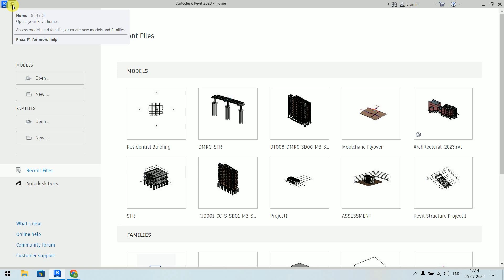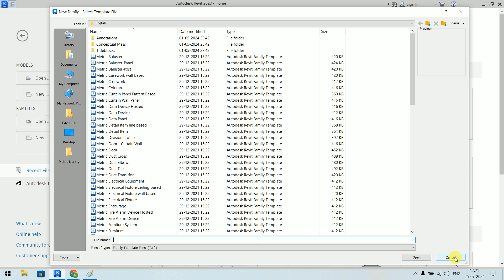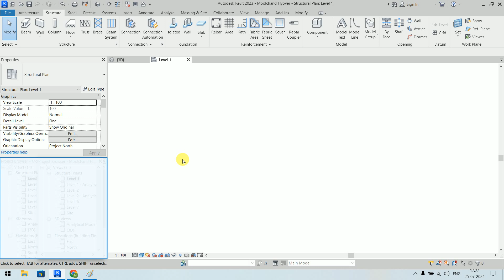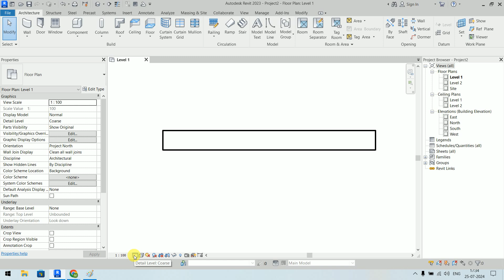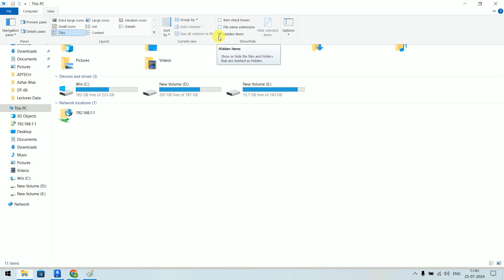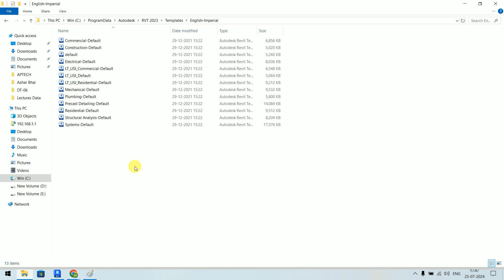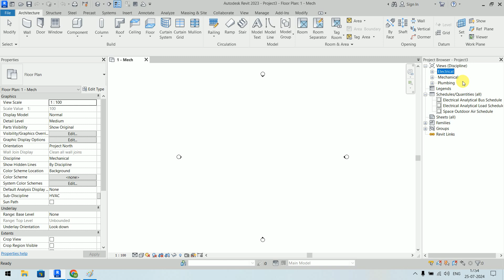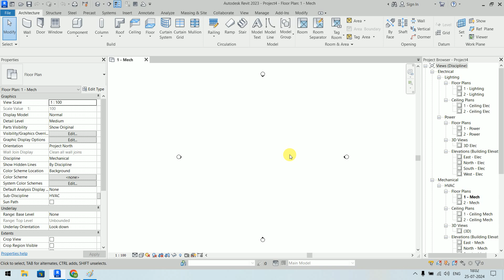Revit MEP Online Training - Day 01 | Session 01 | Live Batch Recordings for ETA Engineers